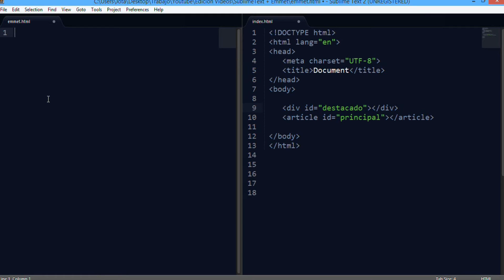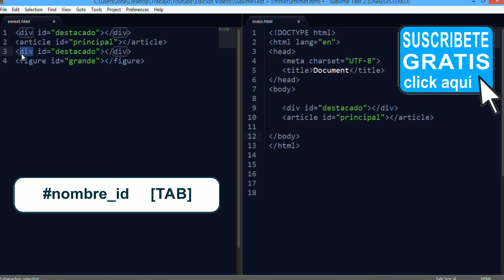SublimeText + Emmet - 07 Selector id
En este video veremos como crear un elemento asignandole un id con el operador #

▼ HOLA MUNDO!!